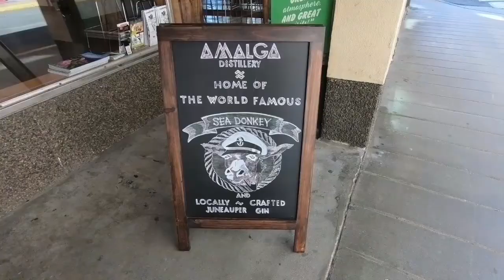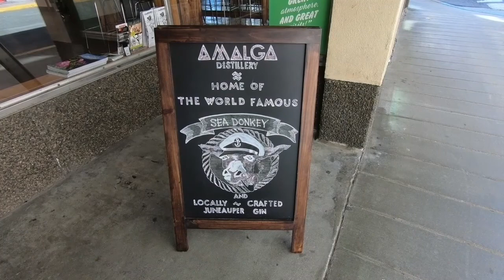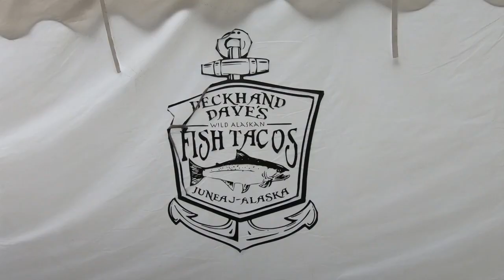Juneau- Alaska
Fun Things to do and Places to eat if you only have 48 Hours to spend in Juneau, Alaska